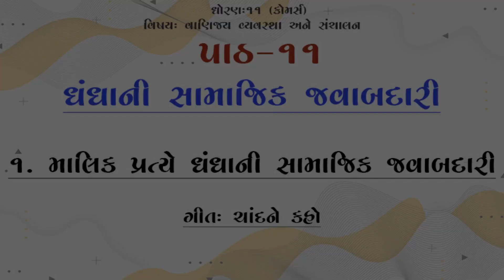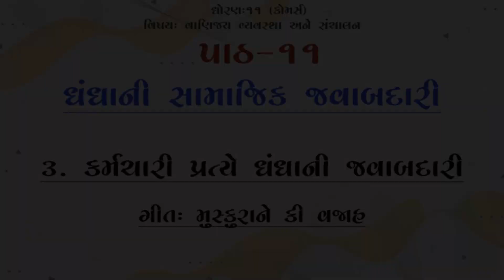ધંધાની સામાજિક જવાબદારી | Chapter 11 | Standard 11 | Organisation of Commerce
Standard: 11
Subject: Organisation of Commerce
Chapter 11
ધંધાની સામાજિક જવાબદારી
Guided by: Smt. Svati Trivedi
Designed by: Miss Mahi Gosvami
Finalized by: Mr. Niraj S. Machchhar
Motivated by: Smt. Suhas Tanna Gosvami
Presented by: Matruchhaya Kanya Vidyalaya, Bhuj - Kachchh.
Managed by: Jain Medical & Educational Trust, Bhuj